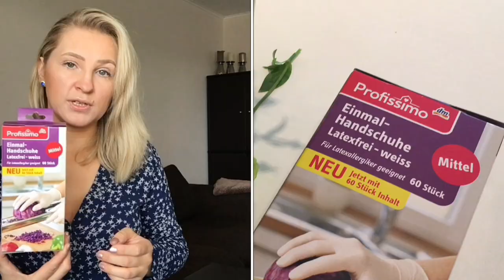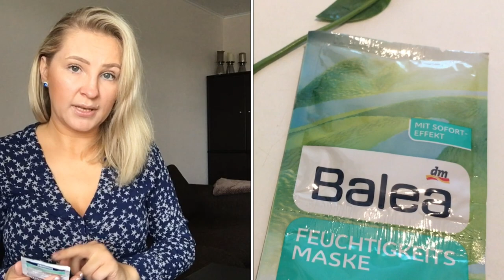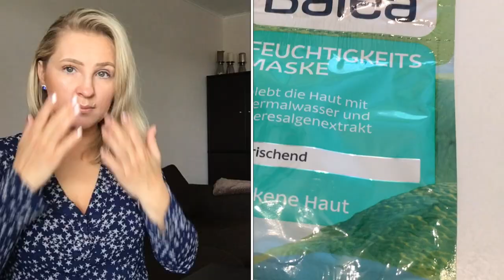DM HAUL live zuhause 😉 | Beauty, Haushalt, Pflege & Food- Haul | mummy2day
DM-HaulMust Haves:: Hey ihr lieben, heute gibt es ein Video mit den DM- Produkten, ich zeige euch was ich alles gekauft habe.

Ich würde mich sehr über euer Abo, einen Daumen nach oden und euer Feedback zum Video freuen.

AMIR Aroma Diffuser

Bosch Trockner

Bearbeitungsprogramm: iMovie

LG mummy2day